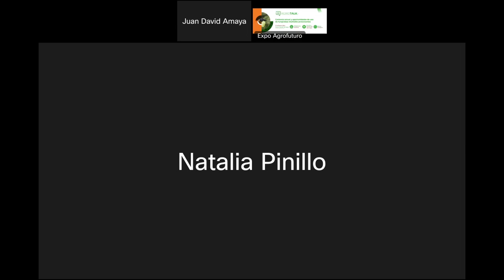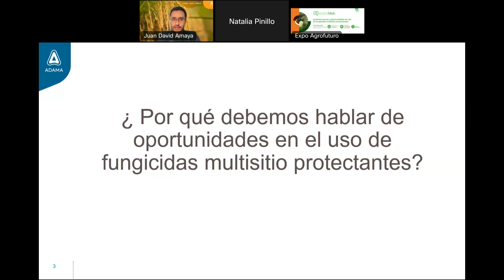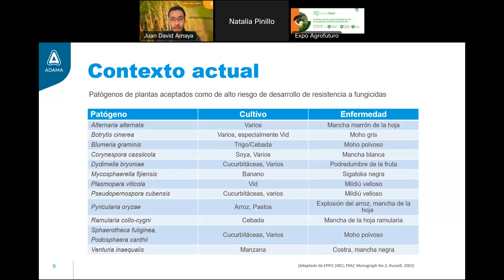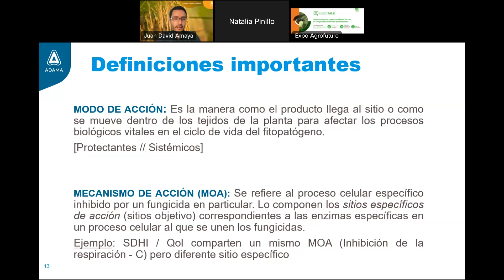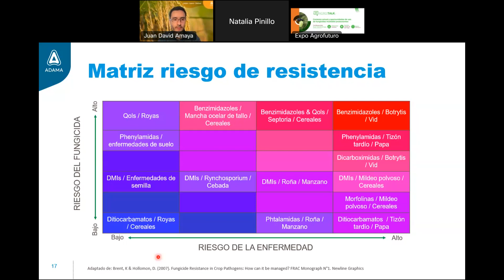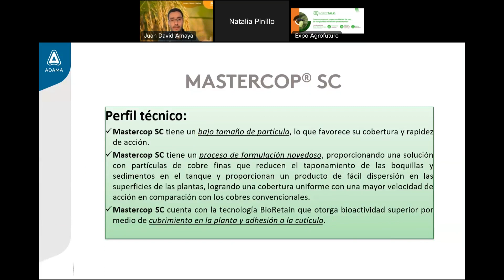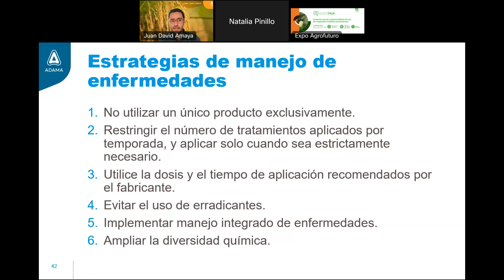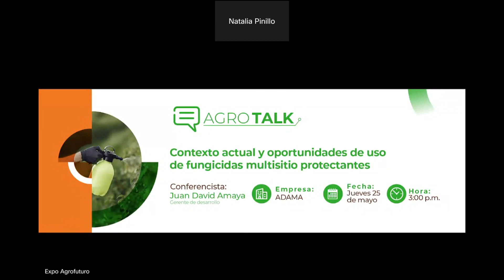Agrotalk: Contexto actual y oportunidades